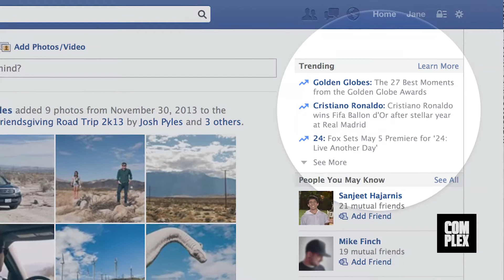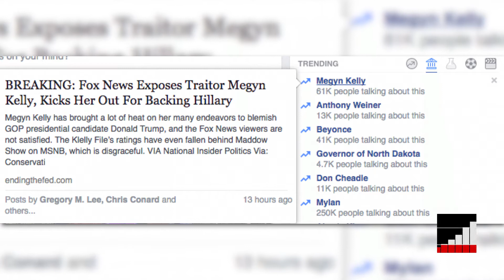Facebook’s New Trending Formula Failed & Promoted Fake Stories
The same weekend Facebook announced it would be replacing human editors with an algorithm, the social media giant ended up trending a series of fake news stories.